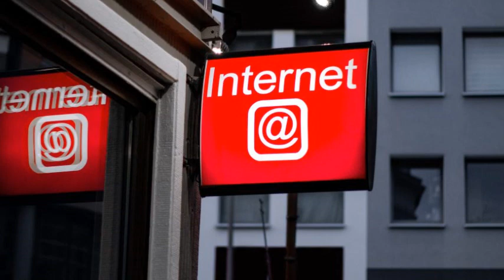Mulholland - La señal estaría al final de la ruta 66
Con saldo tienes señal,
sin saldo buscas el logo.
Llegas al final de la ruta 66,
y sigues sin señal.
Y llegarás hasta
El punto panorámico de los extraterrestres,
en el Mirador del Cañón de Piedra,
y sigues sin encontrar la señal.
 Música de King Canyon